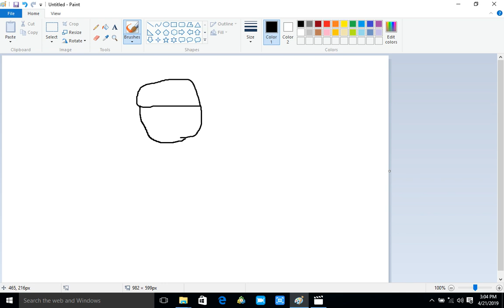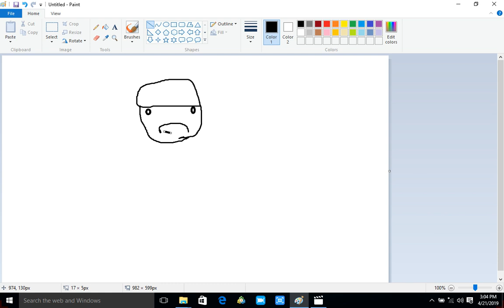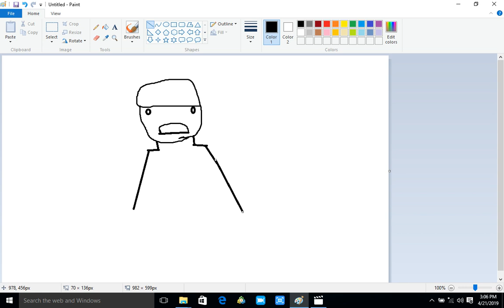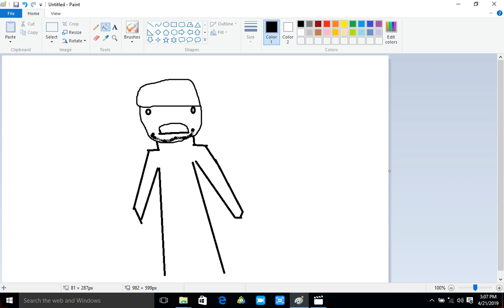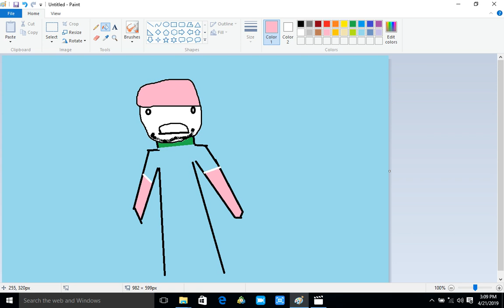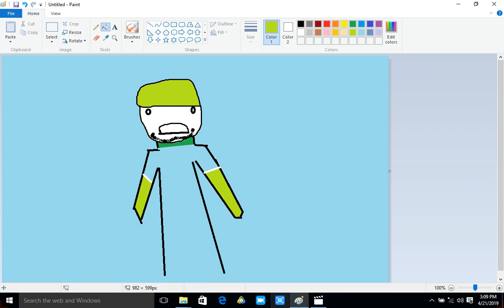drawing of an old man in MS paint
How to draw an old man using MS Paint